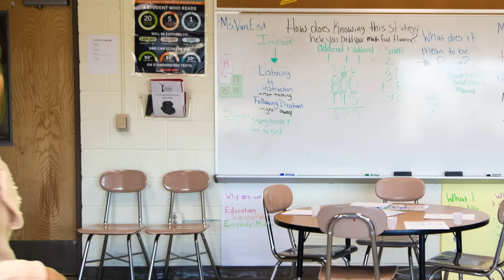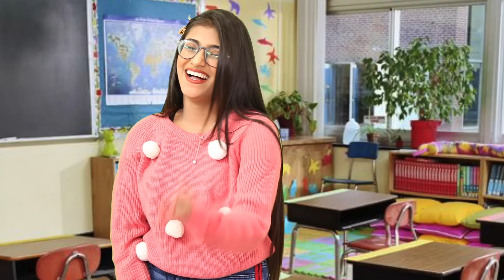Fake Friends Vs. Real Friends | SAMREEN ALI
THIS WAS JUST FOR FUN!
Actress   :Samreen Ali
Script      :Mahjabeen Ali
Edited By:Mahjabeen Ali